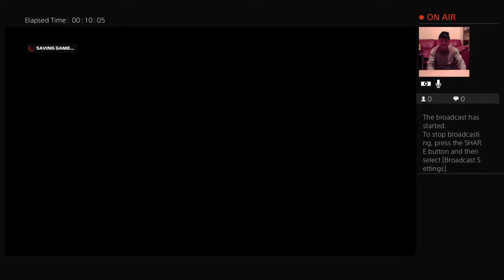Red Bull Russian